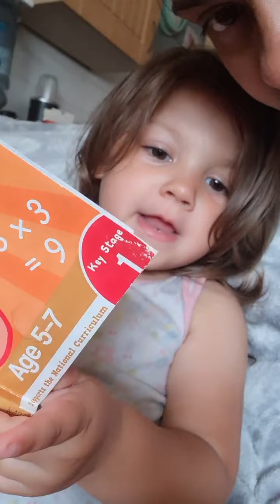Cambridge Diet | 1:1 Diet | Day 110, step 2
A diary of my weigh loss journey, How I'm feeling, what products I've had, random chit chat out and about, ridingmy bike and rambling lol.
I make these vlogs to help me stay focused and on plan, talking about my day, my struggles, and how I'm feeling stopps me from raiding my fridge.
So some days I may babble on and others might be short.
I would love to hear from anyone also on a diet, how your feeling and coping with food addiction.

Chez xxx